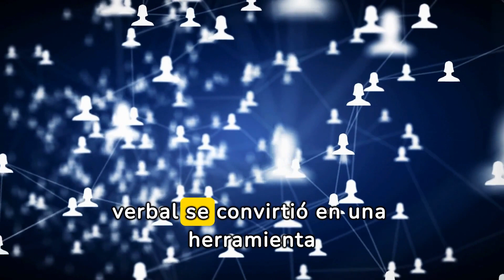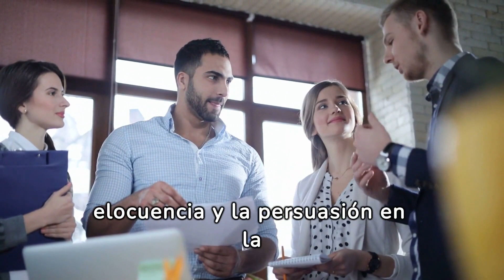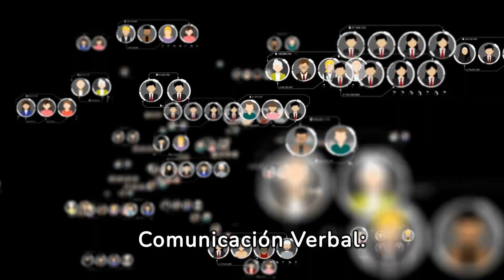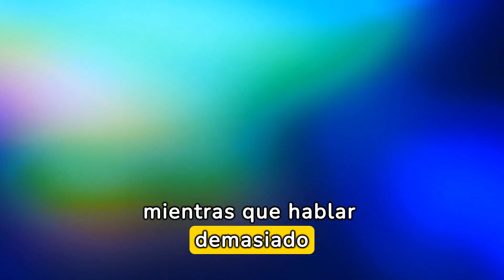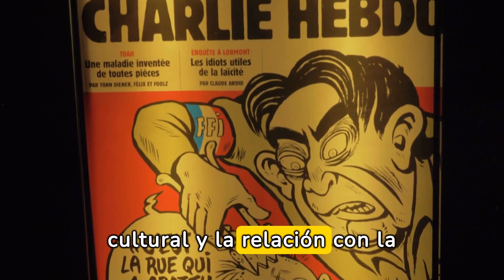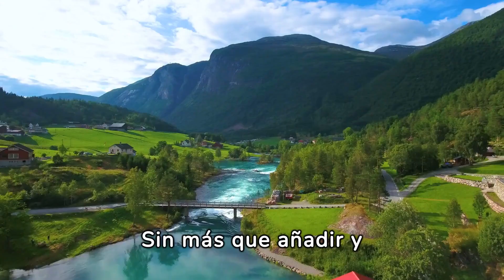Como desarrollar una exquisita COMUNICACIÓN EFECTIVA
Visita nuestra página web para nutrirte más información relacionada con la psicología y beneficiarte de toda la información existente en los apartados de blog, asesoramiento psicológico y mini-cursos gratuitos

En este fascinante video, exploraremos en detalle cómo puedes mejorar tu capacidad para comunicarte de manera efectiva, tanto verbal como no verbalmente. La comunicación es la clave para el éxito en todas las áreas de la vida, desde las relaciones personales hasta el ámbito profesional, y dominar esta habilidad puede marcar la diferencia en tu vida.

Descubre las mejores técnicas y prácticas para mejorar tu comunicación verbal, desde cómo expresar tus ideas de manera clara y concisa hasta ajustar tu tono de voz para transmitir el mensaje adecuado. Aprende también sobre la importancia de la escucha activa y cómo puedes utilizarla para establecer una conexión más profunda con tus interlocutores.

Además, exploraremos la comunicación no verbal y cómo tu lenguaje corporal, expresiones faciales y gestos pueden influir en la percepción de tu mensaje. Aprende a mantener un contacto visual adecuado, a utilizar una postura corporal abierta y a expresar tus emociones de manera auténtica a través de tus gestos.

Este video está lleno de consejos prácticos, ejemplos reales y ejercicios que puedes aplicar en tu vida diaria para mejorar tus habilidades de comunicación. Ya sea que estés buscando destacarte en tus presentaciones, mejorar tus relaciones interpersonales o simplemente sentirte más seguro al expresarte, este video te proporcionará las herramientas que necesitas para brillar en tus interacciones. No te pierdas esta oportunidad de dominar la comunicación efectiva y llevar tus habilidades al siguiente nivel.

p.d. SI NECESITAS ASESORAMIENTO PSICOLÓGICO CONTÁCTANOS MEDIANTE EMAIL.